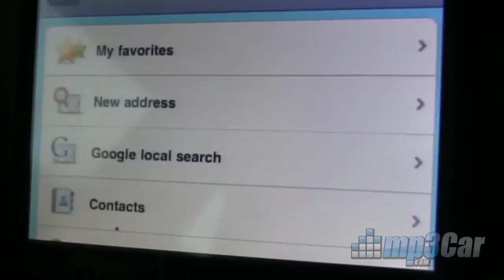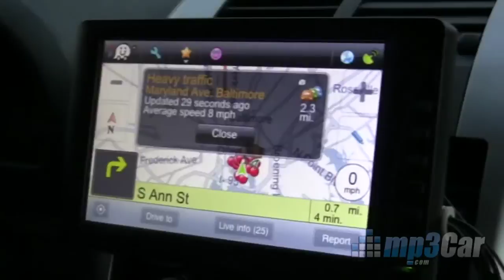iPhone Car Navigation Kit, GPS Tracker App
Robert Wray of mp3Car shows us how the "Ultimate In-Car iPhone Screen Duplicating Kit" can be used for GPS navigation in your car, while allowing friends and family to track one's real time location. Using TV Out, by C00NI, Robert is easily able to duplicate the screen from an iPhone 3G or 3GS.